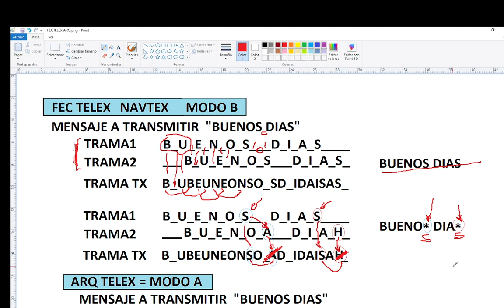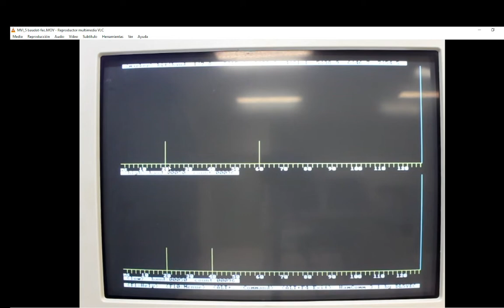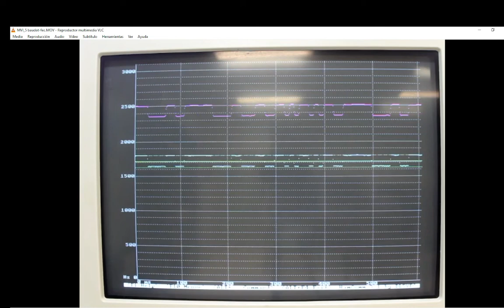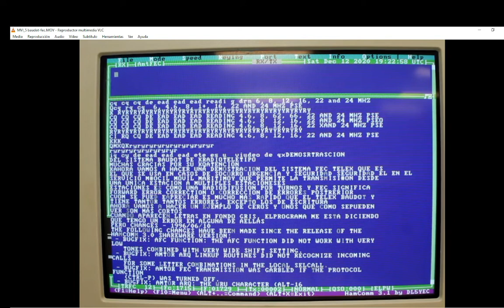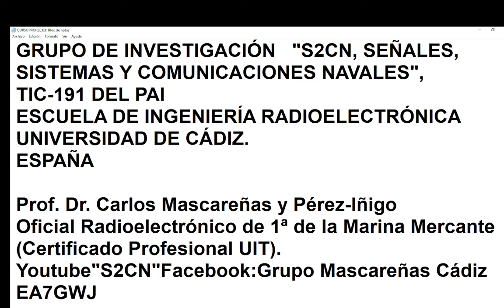S2CN - Radioteletipo 4. Baudot Vs FEC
Desde el Grupo Señales, Sistemas y Comunicaciones Navales os presentamos una serie de videos sobre qué son las comunicaciones digitales de texto en el Servicio Móvil Marítimo y en el Servicio de Aficionados.
Una vez vista la Introducción en el Capítulo 1, ahora nos especializaremos en la detección de errores del FEC.
Escuela de Ingeniería Radioelectrónica de la Universidad de Cádiz. España.